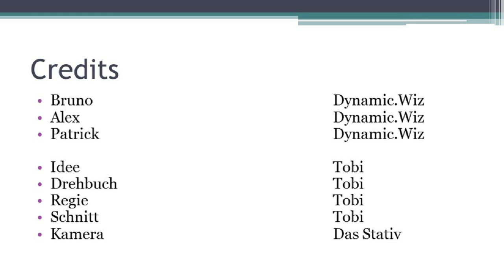Einen Hithäftling verbrennen-Bruno-Alex-Patrick-WG Folge 17